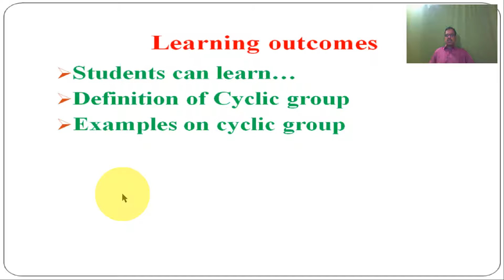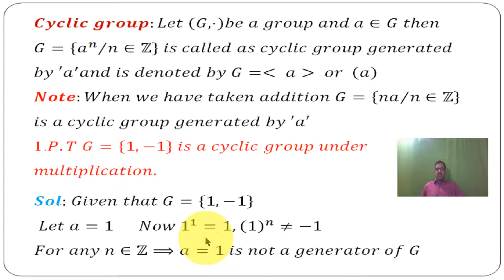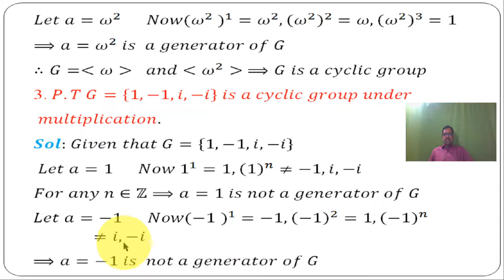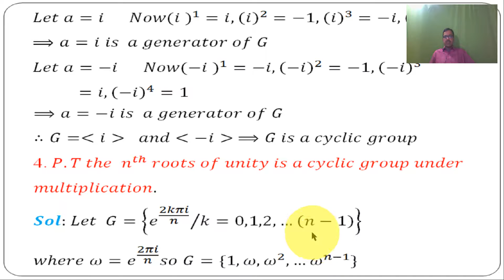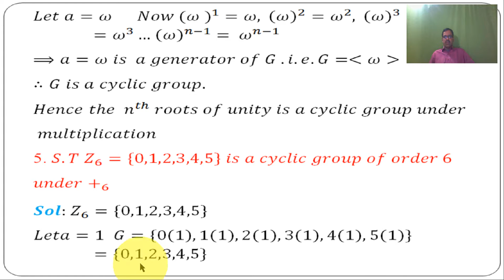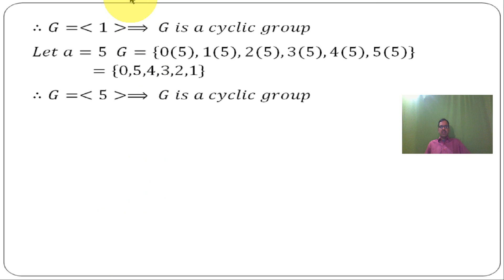31.Cyclic group part-1 explanation in Telugu by ch Naidu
Definition of cyclic group and examples